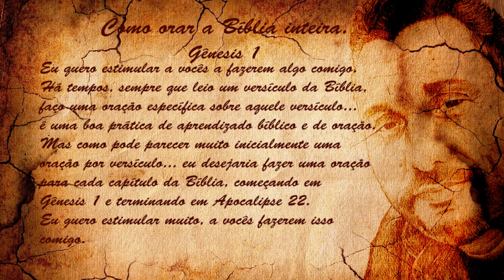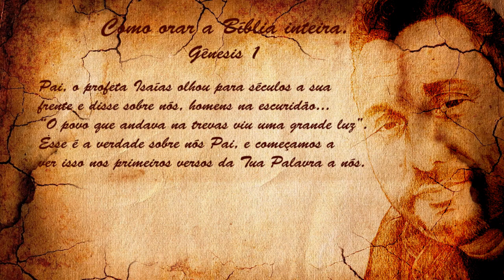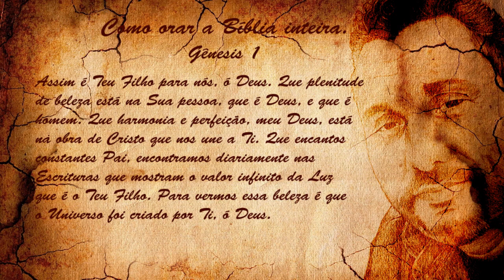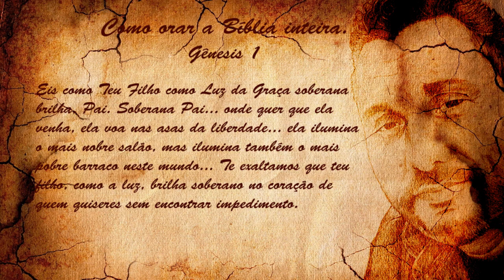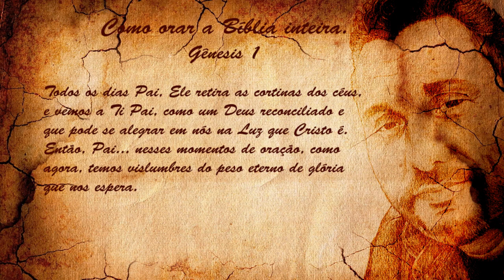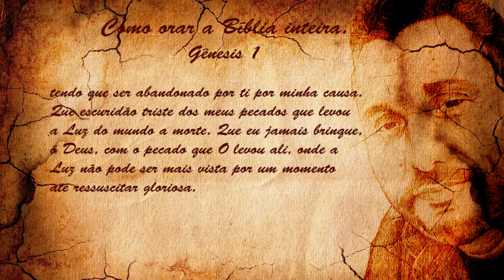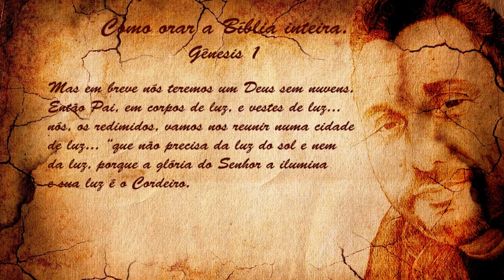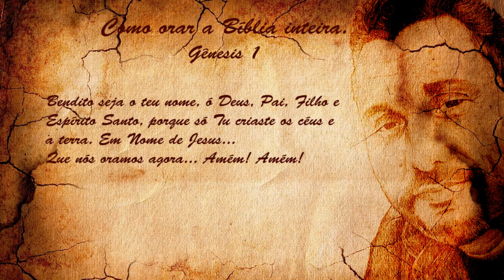Como orar a Biblia inteira | Genesis 1 | Josemar Bessa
QUER SER MANTENEDOR DESTE MINISTÉRIO:
Caixa Econômica Federal
Agência  4087
Operação 013
Conta 51850-3

Agência 4315-x
Conta poupança 14957-8
Operação 051

“No princípio Deus criou os céus e a terra.
Era a terra sem forma e vazia; trevas cobriam a face do abismo, e o Espírito de Deus se movia sobre a face das águas.
Disse Deus: "Haja luz", e houve luz.
Deus viu que a luz era boa, e separou a luz das trevas.
Deus chamou à luz dia, e às trevas chamou noite. Passaram-se a tarde e a manhã; esse foi o primeiro dia.
Depois disse Deus: "Haja entre as águas um firmamento que separe águas de águas".
Então Deus fez o firmamento e separou as águas que estavam embaixo do firmamento das que estavam por cima. E assim foi.
Ao firmamento Deus chamou céu. Passaram-se a tarde e a manhã; esse foi o segundo dia.
E disse Deus: "Ajuntem-se num só lugar as águas que estão debaixo do céu, e apareça a parte seca". E assim foi.
À parte seca Deus chamou terra, e chamou mares ao conjunto das águas. E Deus viu que ficou bom.
Então disse Deus: "Cubra-se a terra de vegetação: plantas que dêem sementes e árvores cujos frutos produzam sementes de acordo com as suas espécies". E assim foi.
A terra fez brotar a vegetação: plantas que dão sementes de acordo com as suas espécies, e árvores cujos frutos produzem sementes de acordo com as suas espécies. E Deus viu que ficou bom.
Passaram-se a tarde e a manhã; esse foi o terceiro dia.
Disse Deus: "Haja luminares no firmamento do céu para separar o dia da noite. Sirvam eles de sinais para marcar estações, dias e anos,
e sirvam de luminares no firmamento do céu para iluminar a terra". E assim foi.
Deus fez os dois grandes luminares: o maior para governar o dia e o menor para governar a noite; fez também as estrelas.
Deus os colocou no firmamento do céu para iluminar a terra,
governar o dia e a noite, e separar a luz das trevas. E Deus viu que ficou bom.
Passaram-se a tarde e a manhã; esse foi o quarto dia.
Disse também Deus: "Encham-se as águas de seres vivos, e sobre a terra voem aves sob o firmamento do céu".
Assim Deus criou os grandes animais aquáticos e os demais seres vivos que povoam as águas, de acordo com as suas espécies; e todas as aves, de acordo com as suas espécies. E Deus viu que ficou bom.
Então Deus os abençoou, dizendo: "Sejam férteis e multipliquem-se! Encham as águas dos mares! E multipliquem-se as aves na terra".
Passaram-se a tarde e a manhã; esse foi o quinto dia.
E disse Deus: "Produza a terra seres vivos de acordo com as suas espécies: rebanhos domésticos, animais selvagens e os demais seres vivos da terra, cada um de acordo com a sua espécie". E assim foi.
Deus fez os animais selvagens de acordo com as suas espécies, os rebanhos domésticos de acordo com as suas espécies, e os demais seres vivos da terra de acordo com as suas espécies. E Deus viu que ficou bom.
Então disse Deus: "Façamos o homem à nossa imagem, conforme a nossa semelhança. Domine ele sobre os peixes do mar, sobre as aves do céu, sobre os animais grandes de toda a terra e sobre todos os pequenos animais que se movem rente ao chão".
Criou Deus o homem à sua imagem, à imagem de Deus o criou; homem e mulher os criou.
Deus os abençoou, e lhes disse: "Sejam férteis e multipliquem-se! Encham e subjuguem a terra! Dominem sobre os peixes do mar, sobre as aves do céu e sobre todos os animais que se movem pela terra".
Disse Deus: "Eis que lhes dou todas as plantas que nascem em toda a terra e produzem sementes, e todas as árvores que dão frutos com sementes. Elas servirão de alimento para vocês.
E dou todos os vegetais como alimento a tudo o que tem em si fôlego de vida: a todos os grandes animais da terra, a todas as aves do céu e a todas as criaturas que se movem rente ao chão". E assim foi.
E Deus viu tudo o que havia feito, e tudo havia ficado muito bom. Passaram-se a tarde e a manhã; esse foi o sexto dia.” - Gênesis 1:1-31